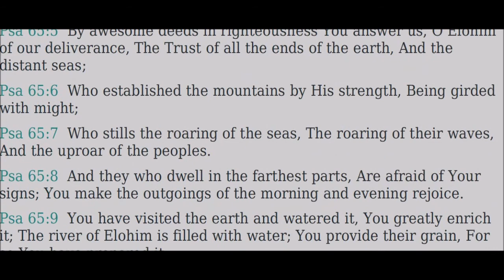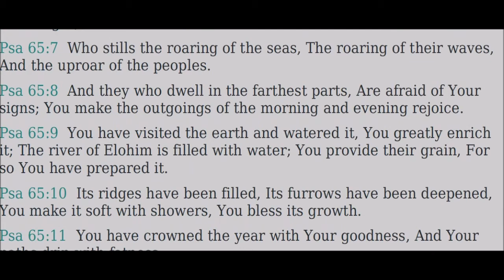65 Tehillim (Psalms) - Read Along